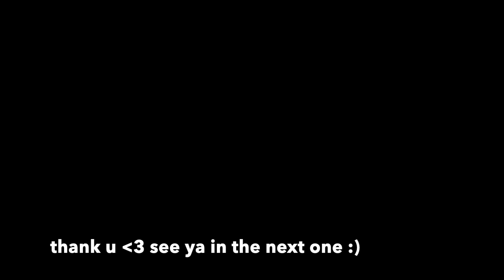tattoo day gone wrong